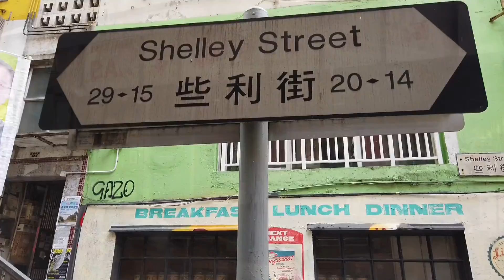So Ho, Victoria Harbor, Hong Kong 2019